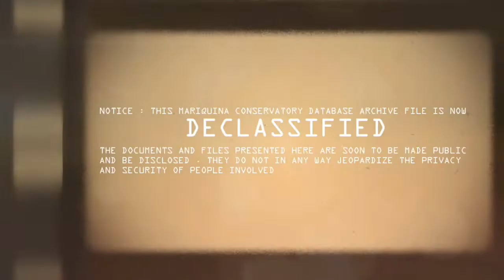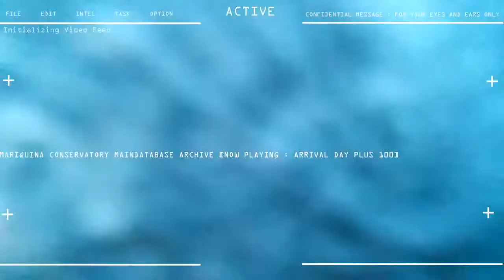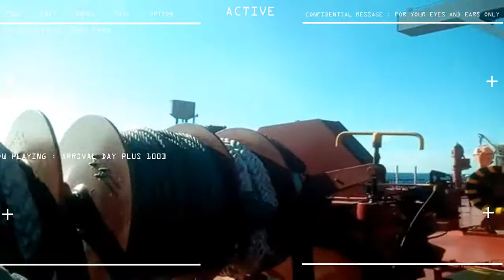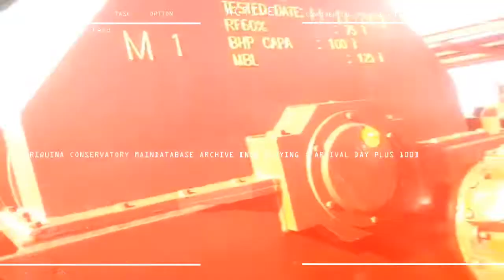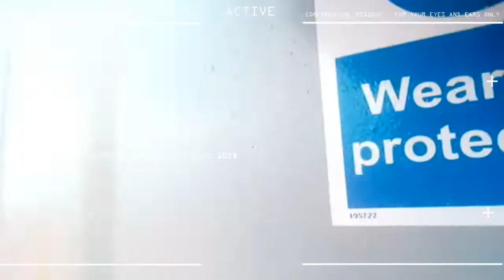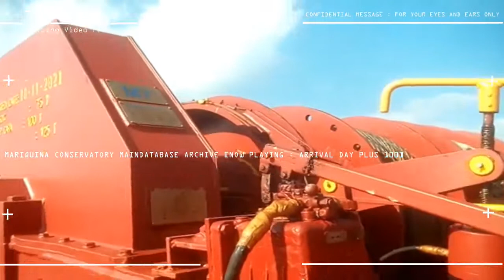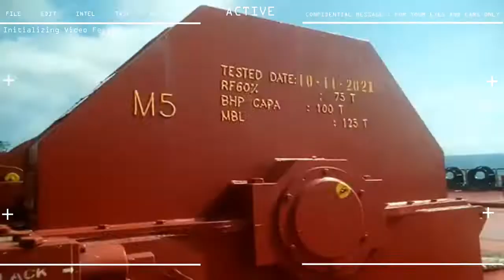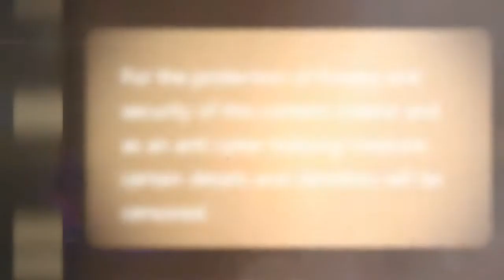10th Seaman Contract Day 100 Put Canvass in Mooring Wires and Assist in Tagging Mooring Wire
10th SEAMAN CAMPAIGNS

STATUS : ASSIST ON WORK IN "TAGGING" OF MOORING WIRES